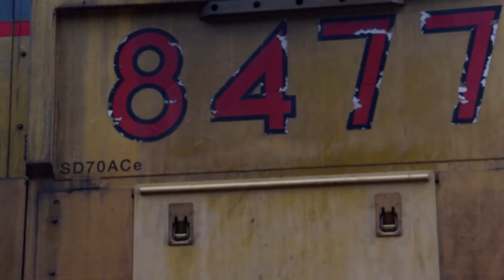Three Railroads On Donner Pass 4/24/21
On the evening of 4/24/21, there were locomotives of 3 different railroads on Donner Pass. BNSF, UP, and a KCS leader are all seen on the west slope of the Sierras on the route of the first Transcontinental Railroad